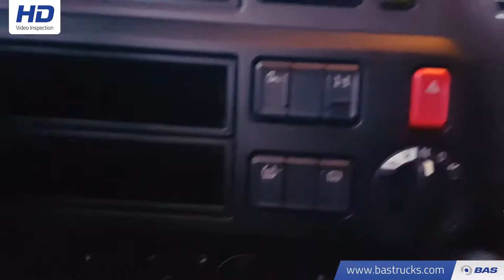70101778 DAF XF 460 SSC